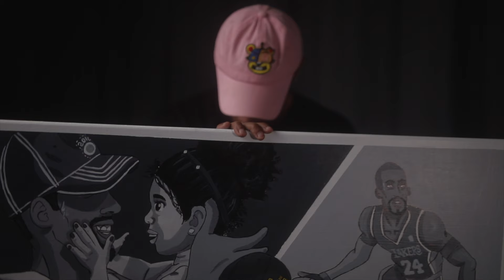Artists Talk with Justin Reed (5D MARK IV)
Justin Reed was commissioned for a art piece he will never forget.

Reed's Instagram